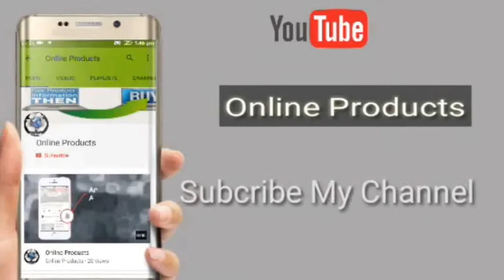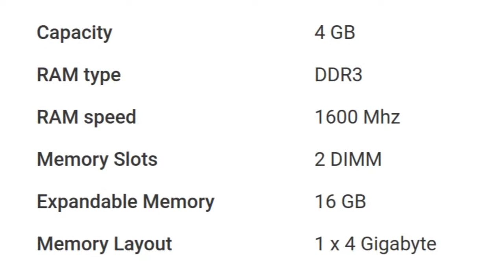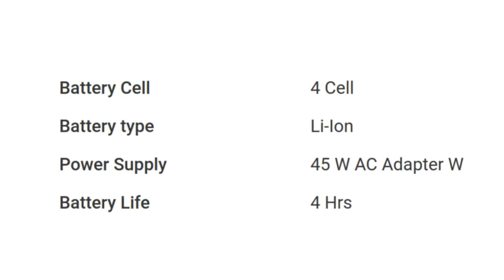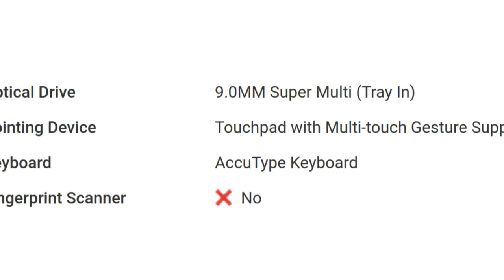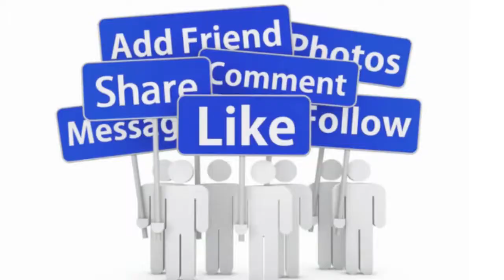Lenovo essential G50-80 (80E502Q8IH) Laptop Detail Specification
For Your Help To Buy This Product: